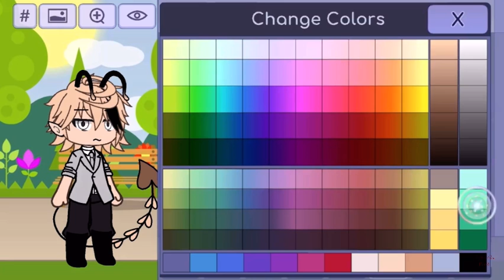Probably last video of 2021- but whatever-